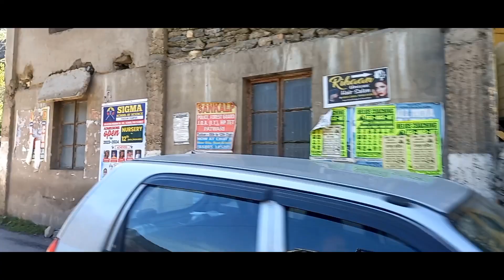mohan Queen me pura din masti 🥰 || pahadi vlog || himachali chokra vlog || funny vlog || car vlog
mohan Queen me pura din masi🥰 || pahadi vlog || himachali chokra vlog || funny vlog || car vlog

funny vlog
pahari vlog
viral video
himachali vlog
funny video
padi vlog
himachal vlog
manali vlog
kullu vlog
chamba vlog
ipl vlog
hindi vlog